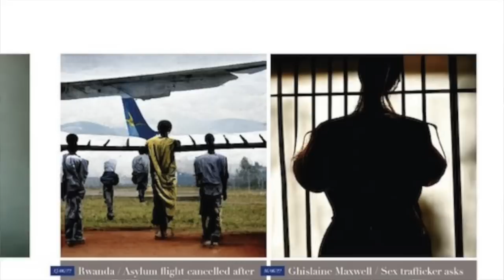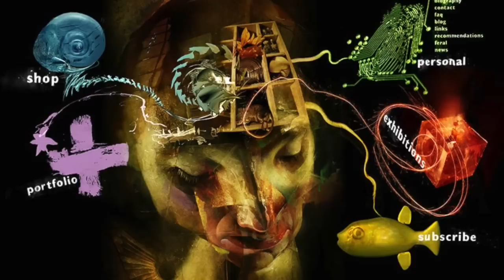Dave McKean on the Impact of AI for Artists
"I was either going to retire or respond."

When artist Dave McKean (Sandman, Cages, Signal to Noise, Black Dog) realized what AI engines like Midjourney could do, it led to a prolonged panic attack. If an AI can create an unlimited number of quite sophisticated images from a few prompts what is the need for artists anymore? How does this change the landscape for illustration and how we see art and creativity? These are some of the questions McKean asks in his new book PROMPT: Conversations with Artificial Intelligence.